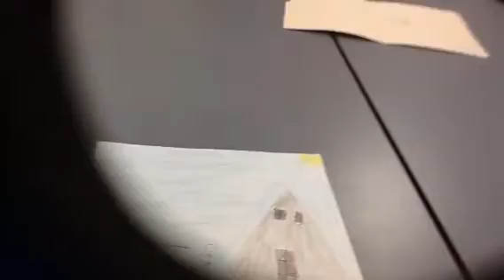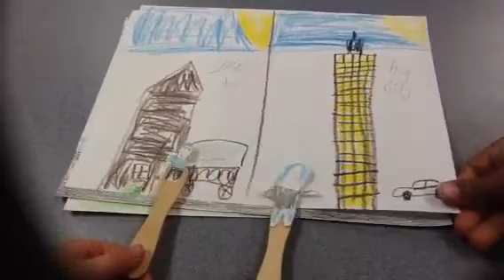The Oregon Trail Paper Slide 2016